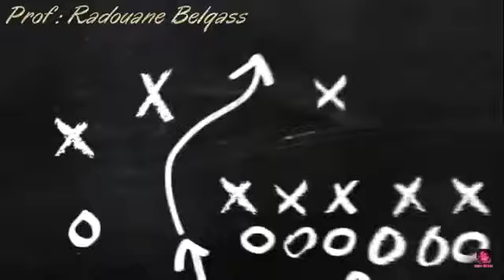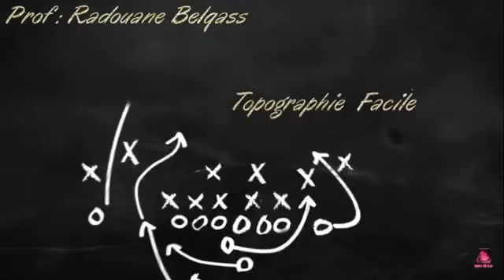la méthode de tracé les courbes de niveauxpartie 2